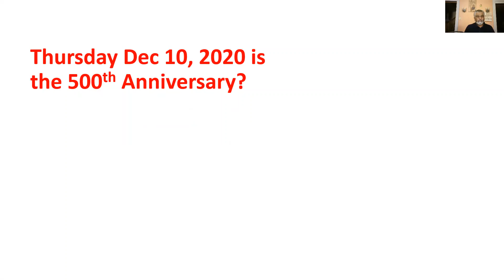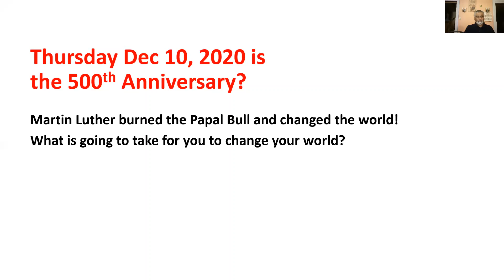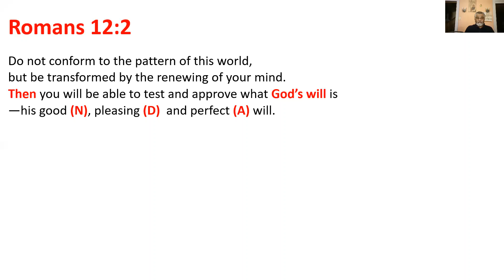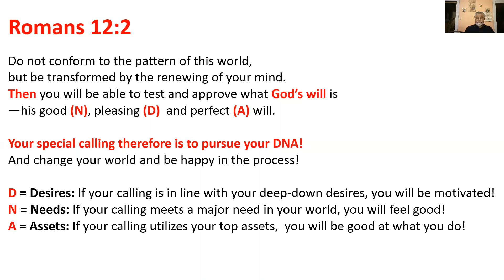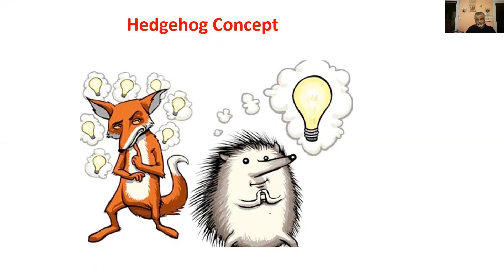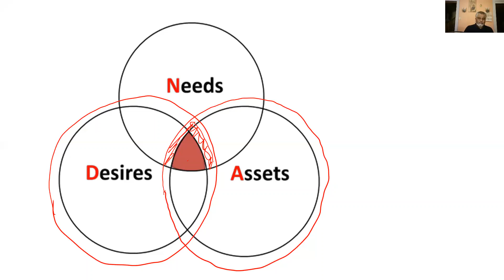Stepping out into your Special Calling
House of Daniels, a leadership development ministry